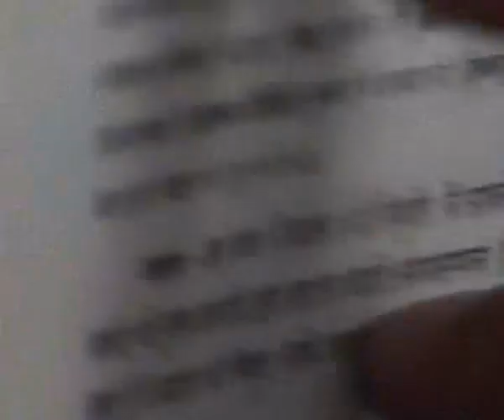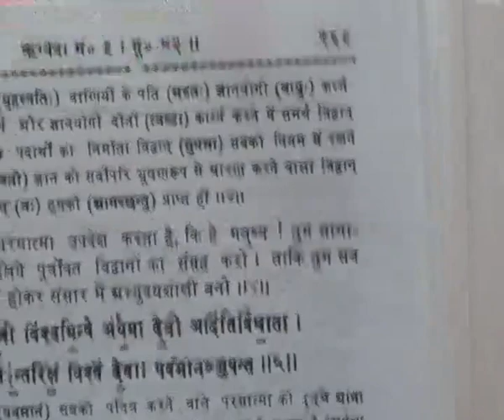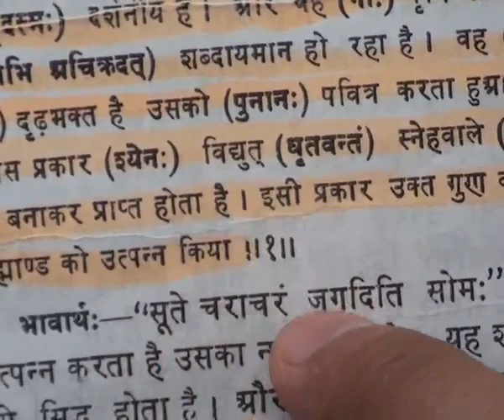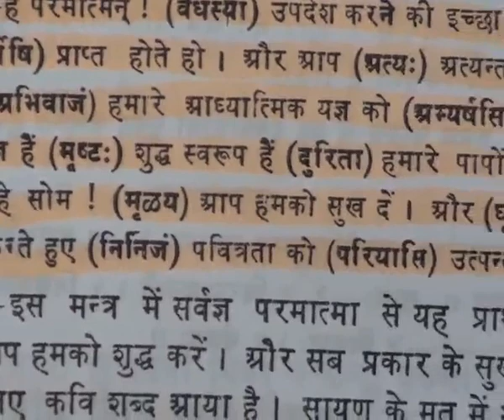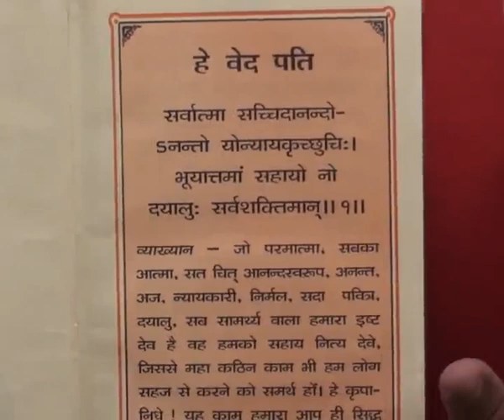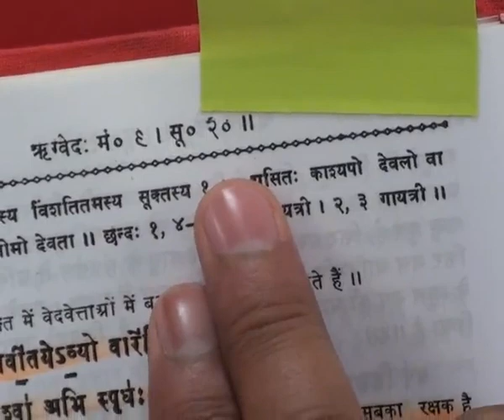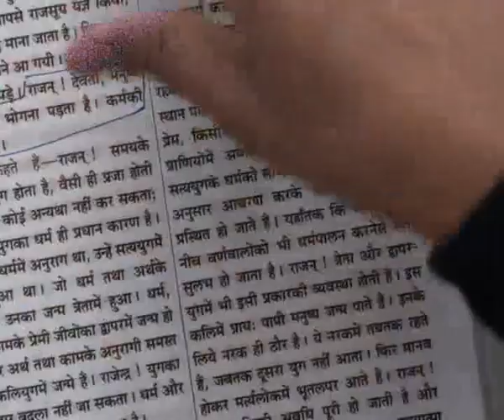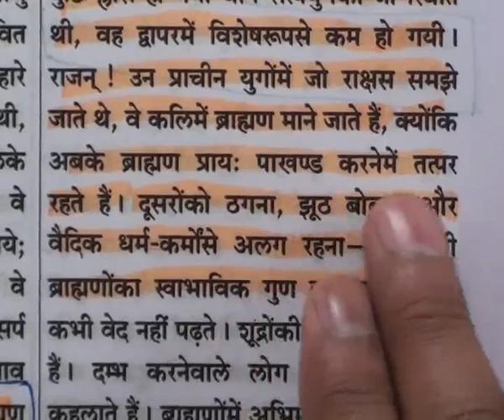Barwala Satsang (21 to 23 January 2011) Part13 of 40